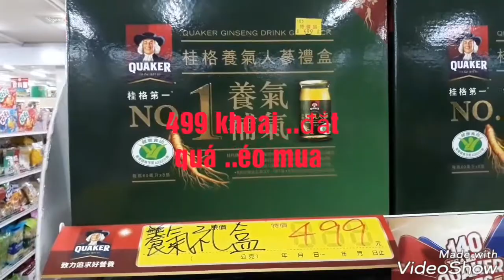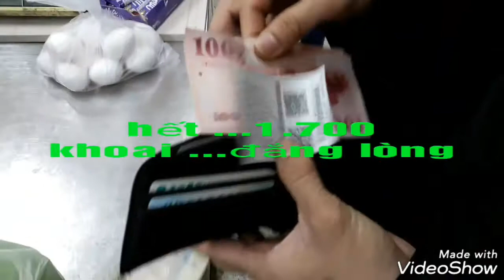Tiến & châu đi siêu thị mini _ ở đài loan 2016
■ Mấy anh em tộc lên phố
Được ngày về sớm 3 anh em đi mua đồ

■ nhạc nền ... coppi youtube